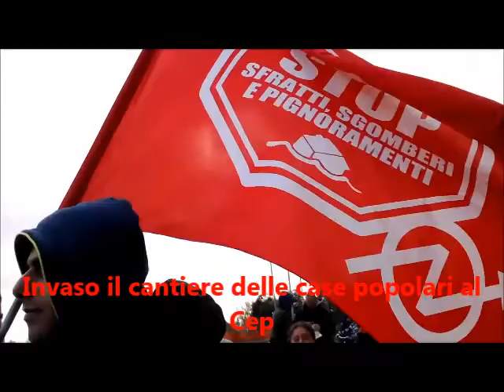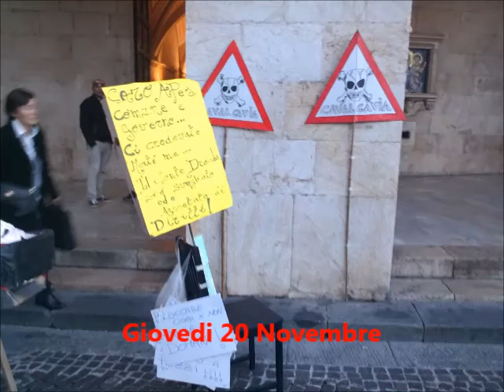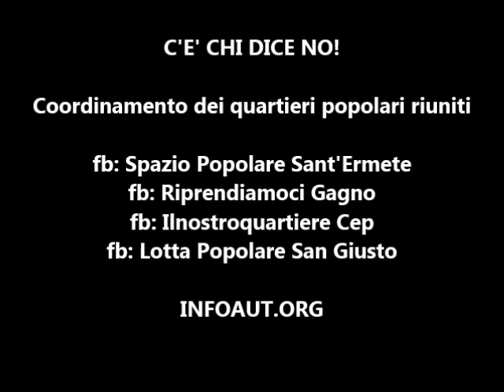Pisa: Nasce il "Coordinamento Quartieri Popolari Riuniti"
Una settimana all'insegna della lotta, dei blocchi e dei diritti quella dal   17 al 20 Novembre. Nasce il Coordinamento che unisce i vari Comitati di quartiere che iniziano a pretendere diritti e dignità...